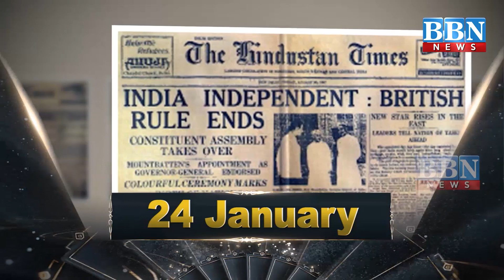24 January in History | Today in History | BBN CHANNEL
24 January in History | Today in History | BBN CHANNEL